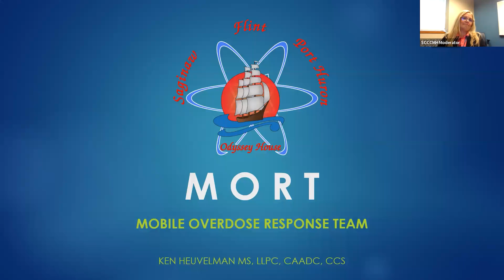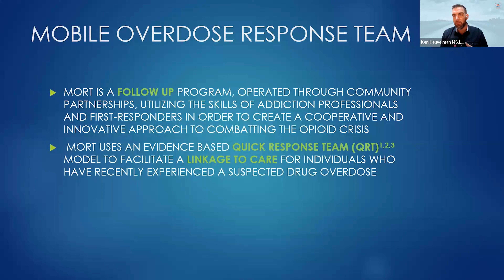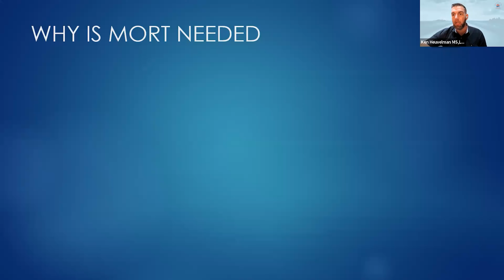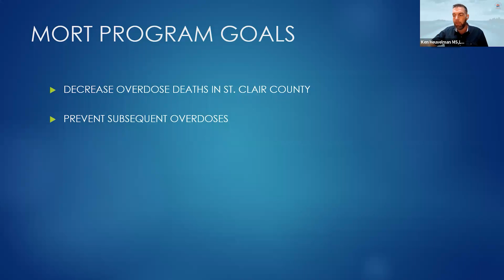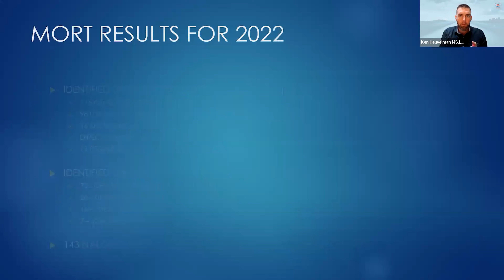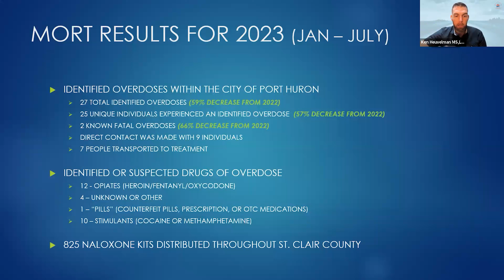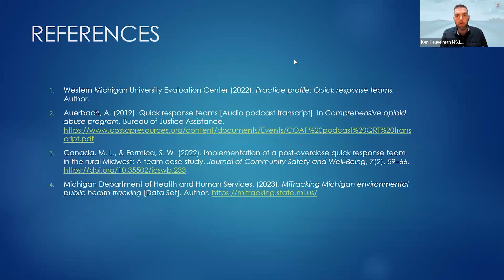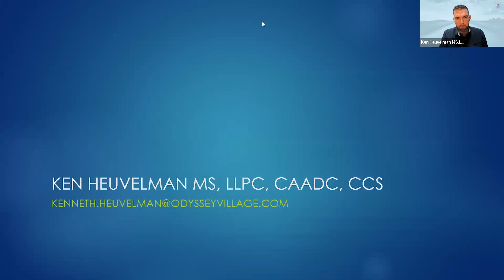MORT – Mobile Overdose Response Team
This training will provide insight into the St Clair County Quick Response Team known as MORT. It will educate participants on what a QRT is, how they operate. It will also discuss outcomes of MORT and other available community resources for those who’ve recently overdosed or their families.